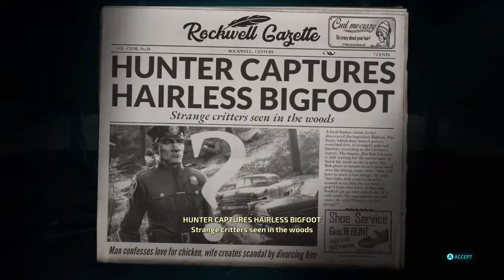Destroy All Humans! 02 of 03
GAMEPLAY